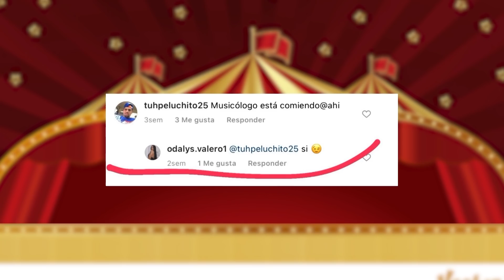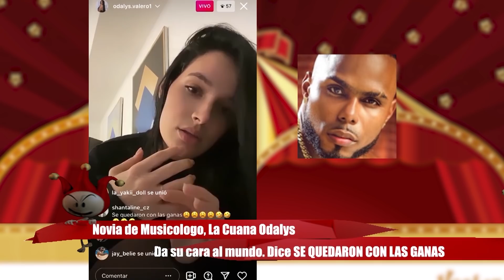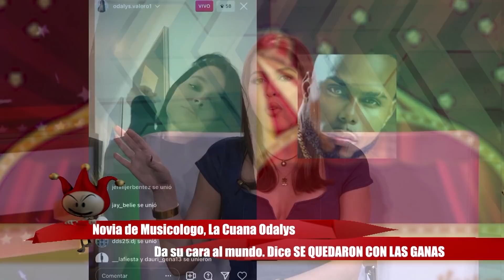Novia de Musicólogo, La cubana Odalys, MALA con seguidores necios. SE QUEDARON CON LAS GANAS